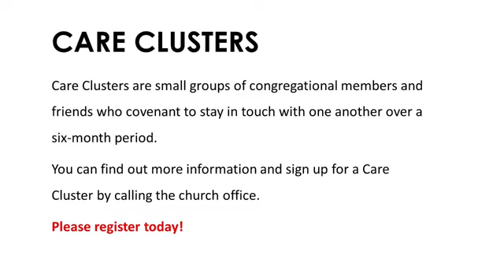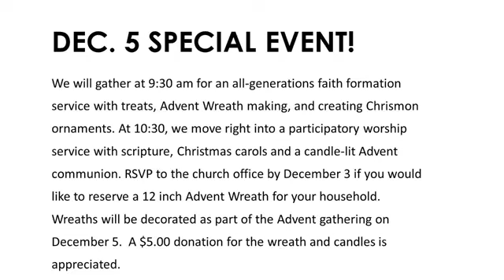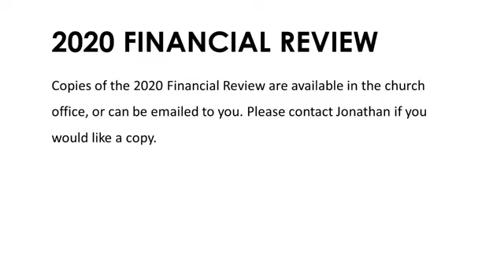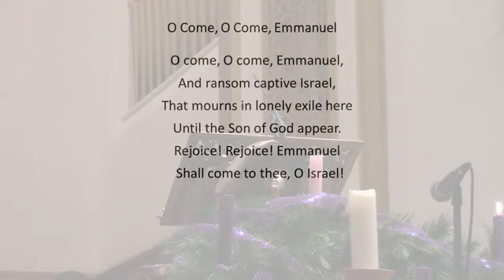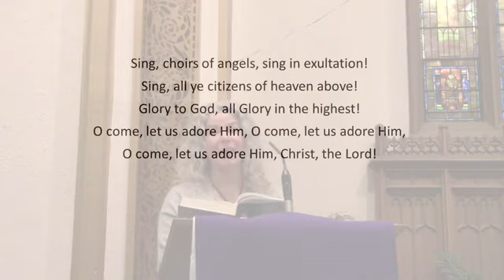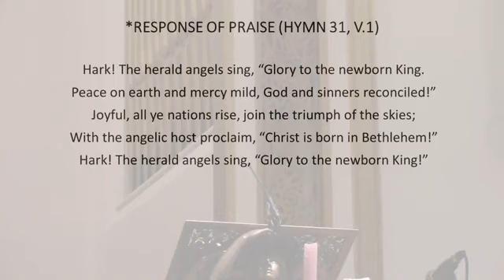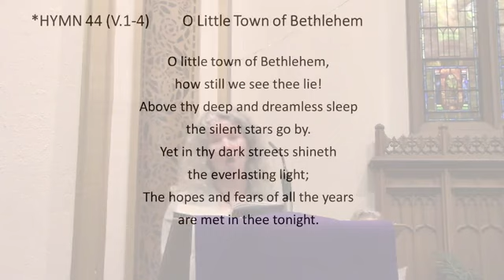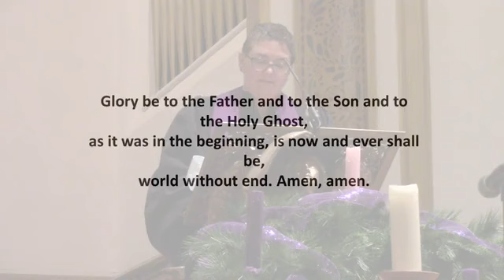First Presbyterian Church of Easton Online Worship November 28th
November 28th Online Worship with Rev. Stefanie Muntzel
Liturgist: Peter Becker
Vocalist: Elizabeth Campbell
Organist: Gloria Snyder